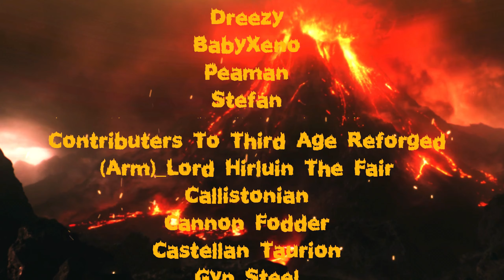Beware Bodies Of The Fallen - Third Age Reforged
Team 1                                                            Team 2
Panther (Harad)                                      DemonsHunter (Numenor)
Proxmia Centauri (Mordor)                   Lord Touch Me (Dale)
Pantagruel (Rhun)                                  The Weirus (Lothlorien)
Meven (Isengard)
Tweakac (Lindon)

Ready yourself as the next battle replay is about to be unleashed.

Scouts of Entertainment 🎮

Beware Bodies Of The Fallen (5v3) - Total War Third Age Reforged Gameplay!
Start 00:00
Army Comp '0:57'
Siege Battle Start '7:23'
End Credits "1:10:46"

OR

Many thanks to the reforged team for their ongoing effort and continuous development of this mod.